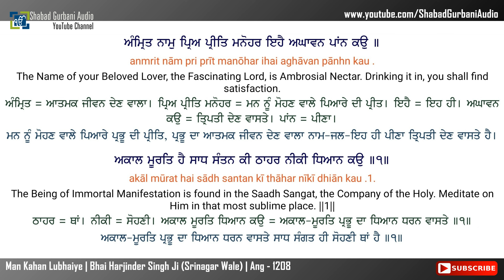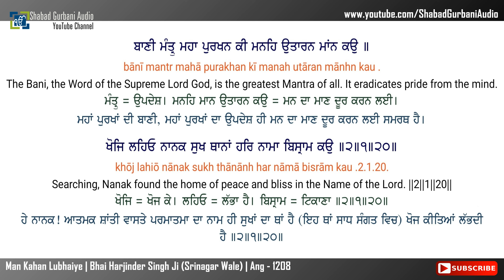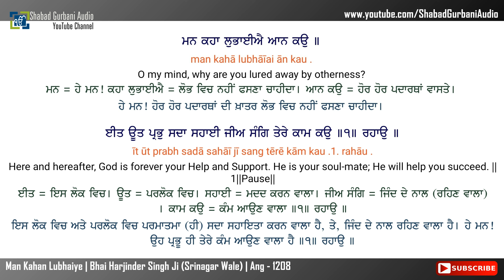Man Kahan Lubhaiye | Bhai Harjinder Singh Ji | Punjabi , English Lyrics & Meaning | Gurbani | 4k 60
Man Kahan Lubhaiye || Bhai Harjinder Singh Ji (Srinagar Wale) || Album - Ohla || Ang - 1208 (Sri Guru Granth Sahib Ji) || Punjabi , English lyrics & Meaning || 4k (UHD 60 FPS) Video || Shabad Gurbani Kirtan || More Video's